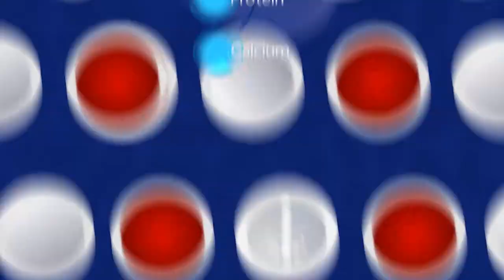Nutri Rice Milk